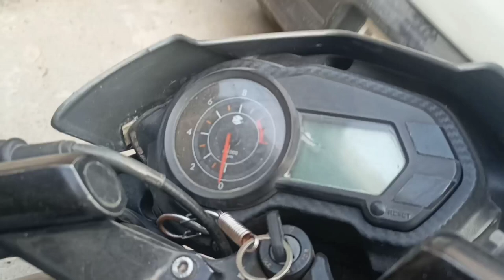Accident ho gya Yaar 😭😭😭 // Sirsa city // Pulsar 135 accident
Mera hua Accident sara bike tut gya pulsar 135 accident